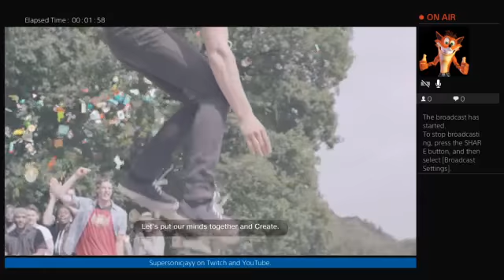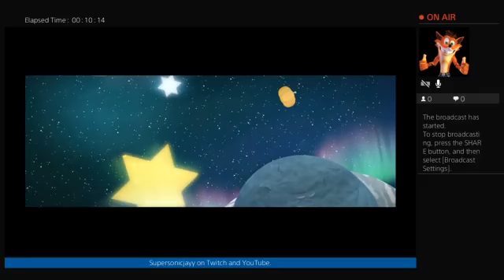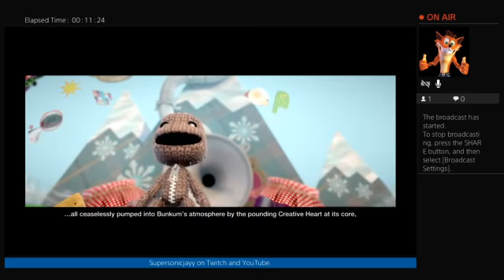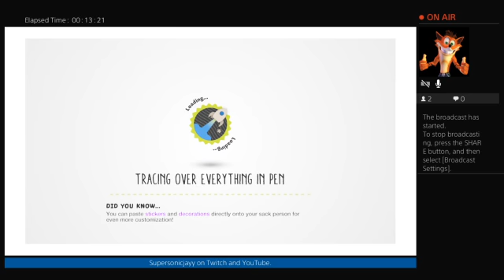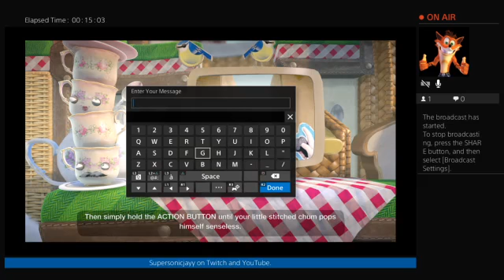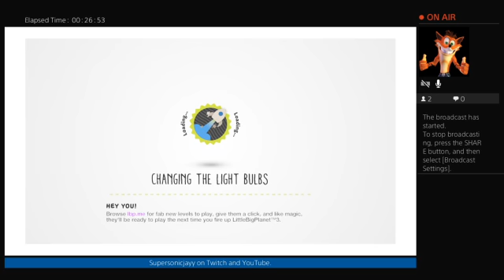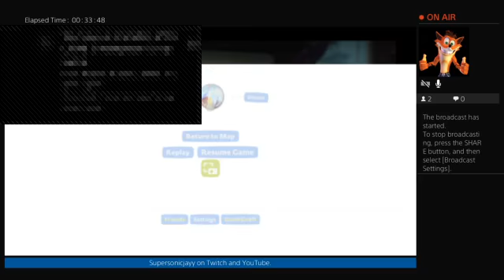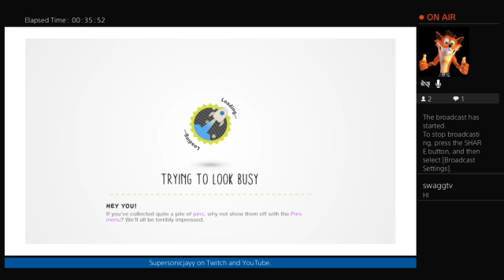LittleBigPlanet 3 100% full gameplay hdr version